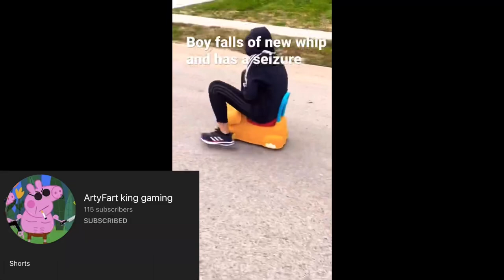My dog is dead 😢